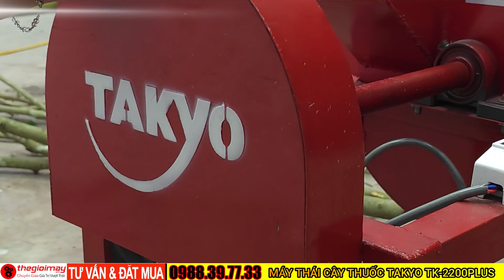máy thái thuốc nam thuốc bắc hai chức năng thái lát chặt khúc takyo tk 2200plus bảo hành 18 tháng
✅ MÁY BĂM CÂY THUỐC NAM TAKYO TK 2200 plus✅GIÁ:6,200,000 VNĐ
✅ Máy băm thái cây thuốc chuyên băm thái lát ✅ các loại cây thuốc ✅  cây dược liệu có thân dạng gỗ ✅ cây thân cỏ ✅ BẢO HÀNH 12 THÁNG
✅ ƯU ĐIỂM CỦA máy băm cây thuốc nam hỗn hợp Takyo TK 20:
Máy băm thái cây thuốc chuyên băm thái lát các loại cây thuốc, cây dược liệu có thân dạng gỗ, cây thân cỏ, thân dạng dây. Giúp tiết kiệm công sức so với cách làm thủ công trước đây. Một ngày có thể làm xong khối lượng vài tạ dược liệu là chuyện rất nhẹ nhàng. So với trước đây thì tiết kiệm nhân công cũng như thời gian rất nhiều.
Máy băm thái cây thuốc với 2 chức năng: băm thái lát mỏng và băm thái lát dày. Độ dày của lát băm, thái từ 1-2mm và có thể điều chỉnh thành khúc dài từ 1-4cm. Phù hợp cho nhiều loại thảo dược khác nhau ngay trên 1 chiếc máy.
✅ THÔNG SỐ KỸ THUẬT CỦA máy băm cây thuốc nam hỗn hợp Takyo TK 2.0:
Công suất động cơ: 2,2kw
Tốc độ (vòng/phút) :2900v/p
Điện áp: 1 pha (220v)
Năng suất băm: 30-60 kg/giờ
Trọng lượng máy: 48kg
Tính năng: – Có thể băm nhỏ các loại rau, chuối cỏ. Kiểu dáng máy gọn nhẹ, dễ dàng sử dụng trong hộ gia đình.
🏠 HCM: 959 tôn đức thắng, phường phước thới, quận ô môn, thành phố cần thơ